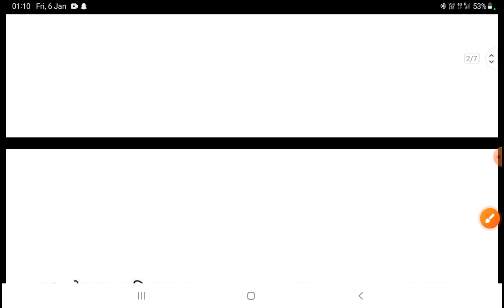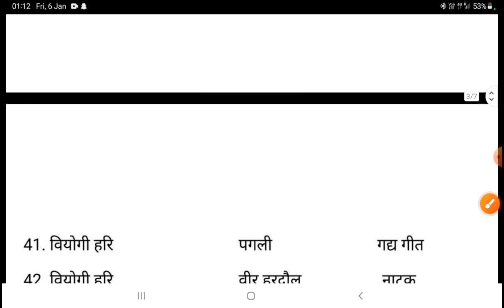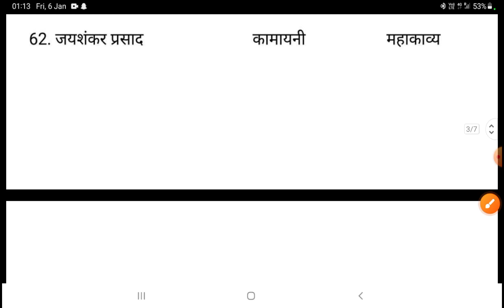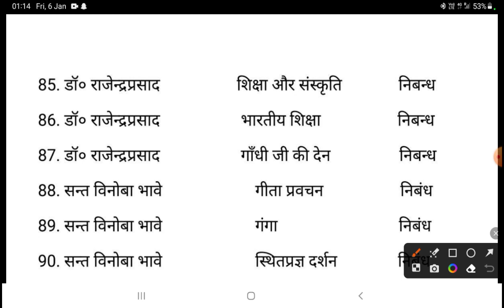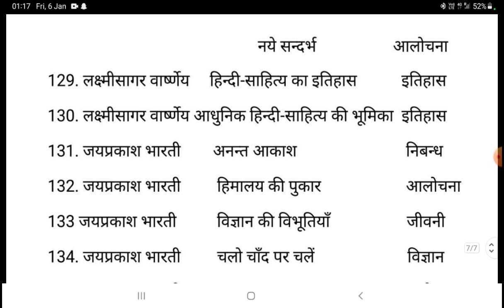10th 12th UP BOARD HINDI LEKHAK RACHNA(लेखक रचना )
up board class
up board class
10th 12th up board class
10th up board class